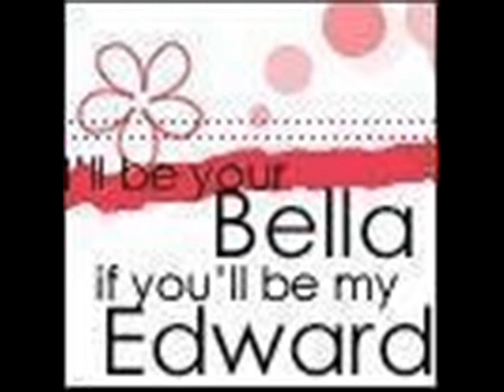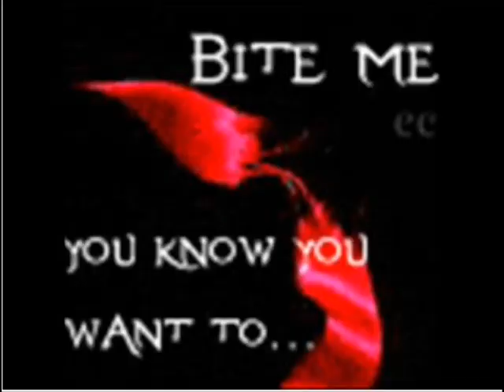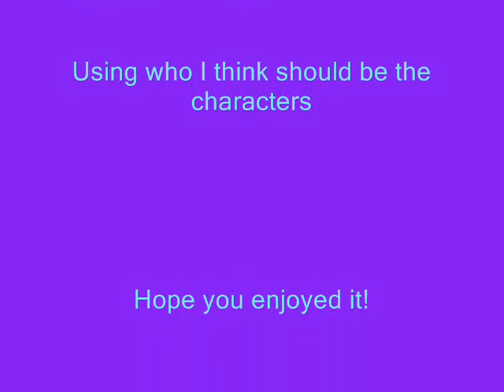Bella's Lullaby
**NOT OFFICAL OK!*** This is the song I think Edward should play to Bella in Twilight. Awww their so sweet! Its Avril 14th by Aphex Twin. All characters belong to Stephenie Meyer. BTW, the defult still of Emily in the dress reminds me of the prom! *sighs* I used the actors I think should play Bella and Edward, Emily Browning and Robert Pattersion... Enjoy and comments? PLEASE NO COMMENTS TELLING ME ABOUT HOW EMILY LOOKS OR ANYTHING AND THAT SHE'S NOT RIGHT!!